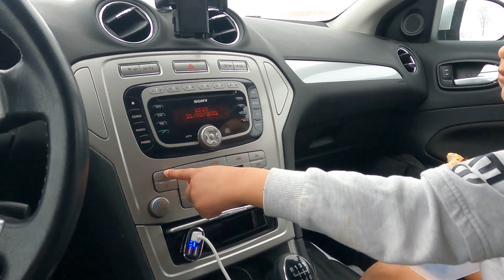ICE RACING DIRT BIKES | 4K | 50CC HUSQVARNA| ESTONIA (2021)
Recorded: 21/02/2021

Boys went ice racing on a lake in Estonia. (Võrtsjärv)
Its been -20 degrees here in Estonia for weeks now and that has allowed many events happen on ice.